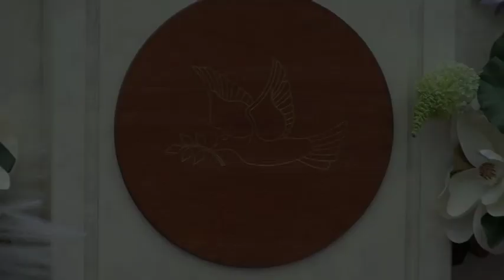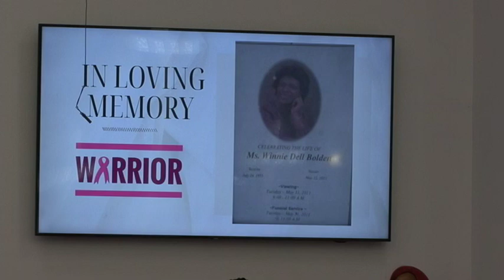Desperate Moments Call For Desperate Measures - Pas. B.O. Morris, Sr.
Pas. Morris just keeps on ticking (like a Timex watch).
Today was a special day at The Mount because the W.O.W. (Women Of Worth) Ministry was doing what they do best by keeping everybody involved with their projects, ie Saturday's Pre Halloween Trunk Or Treat fun day for the children and today's service in honor of Breast Cancer Awareness Month celebrating those who are Breast Cancer Survivors as well as those who lost their battle with the dreaded disease.
Then the church honored the Pastor for "Pastor Appreciation Day" (and he deserved all the accolades and more for his vision and tireless work).
And we had our very first Adult Praise Dance team bless us with a magical performance that was really inspiring.
Then there's Pastor Morris..
There really is not much to say other than he did it AGAIN !
Listen to an anointed man of God teach us about Desperate Moments and Measures...